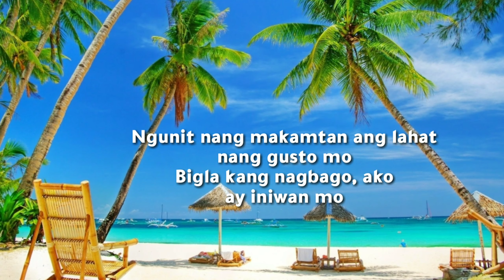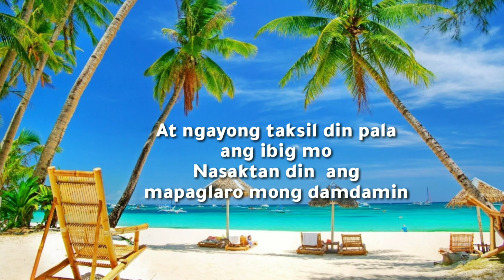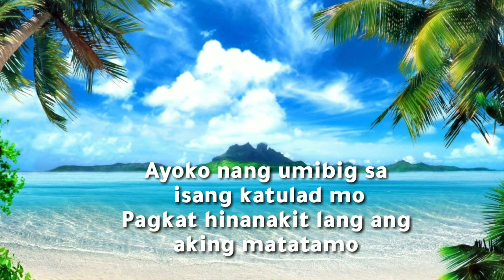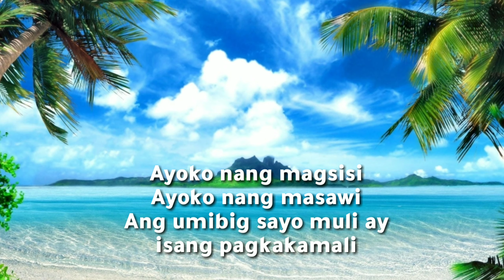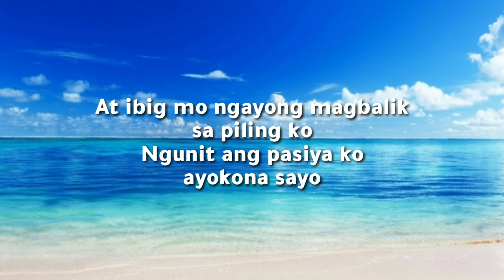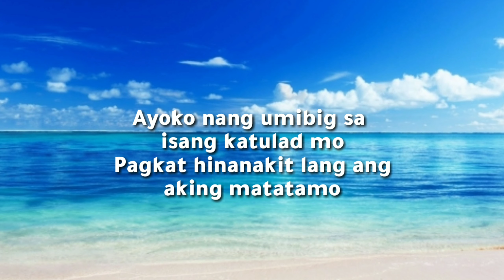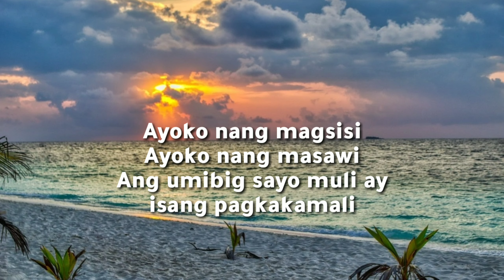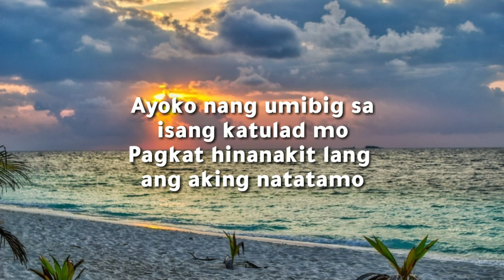Pasiya💞by: Cynthia Garcia